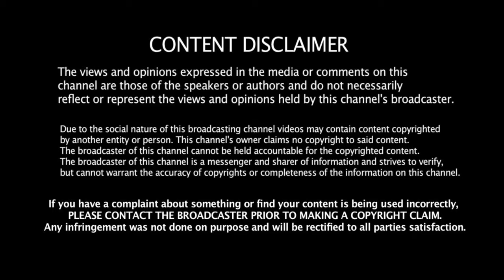ROCKET LEAGUE GAMEPLAY | GAMINGSTREAM -YT | 11 GOALS | NEW GAME | 8K UHD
HELLO GAMERS,

{official updates for gamingstream}

A ®GAMINGSTREAM™ A YOUTUBE CHANNEL PROPERTY .

ABOUT GAME : Rocket League is a vehicular soccer video game developed and published by Psyonix. Described as "soccer, but with rocket-powered cars," Rocket League involves two teams that use rocket-powered vehicles to hit a ball into their opponent's goal and score points over the course of a match.

®ALL THE CLIPS USED IN THE VIDEO ARE GAMIGSTREAM PROPERTY